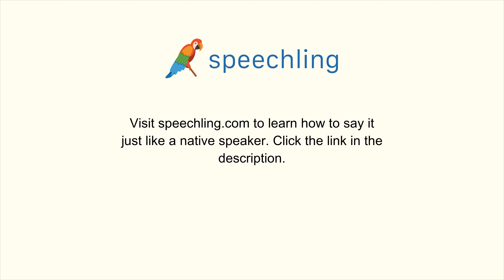韓国語で"忘れました。"の発音の仕方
男性コーチ
잊어버려요.

女性コーチ
잊어버려요.

忘れました。

忘れました。